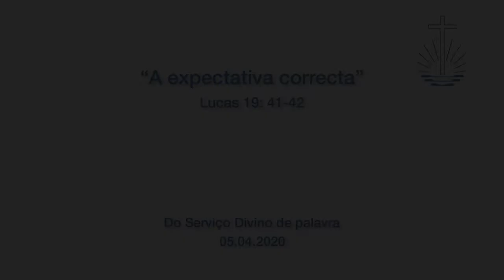A expectativa correcta. 05.04.2020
Do Serviço Divino de palavra realizado pelo Apóstolo Reinaldo Milczuk no día 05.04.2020. Texto bíblico: Lucas 19: 41-42